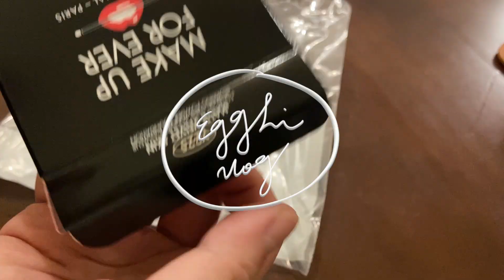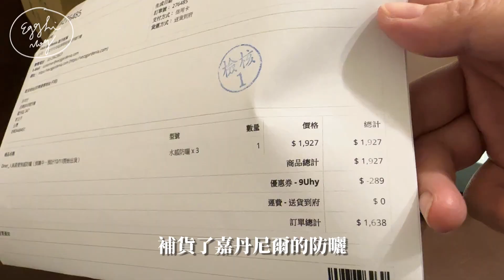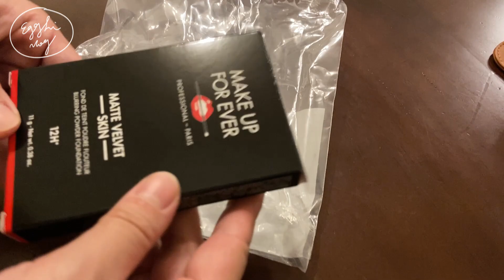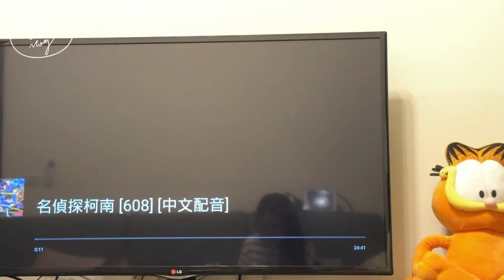［VLOG］狂拆包裹週年慶買了什麼・開箱MUJI海外版化妝包 微What's in my bag・蔥多多牛丼飯\最愛的晚間時光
🔖影片中使用器具大部分有開箱介紹過

📐鍋具/鍋鏟資訊
Sherbet系列22cm雙耳湯鍋-蜜桃雪酪
Sherbet系列26cm平底鍋-蜜桃雪酪
Sherbet系列18cm單柄湯鍋-蜜桃雪酪
Sherbet系列30cm炒鍋-蜜桃雪酪
日本川嶋 SUNCRAFT 鍋鏟 PZ-1100

字型 / 思源宋體 Adobe Type
剪輯軟體 / 威力導演